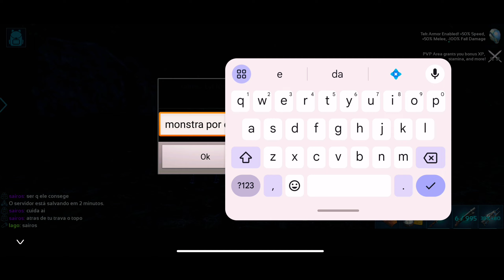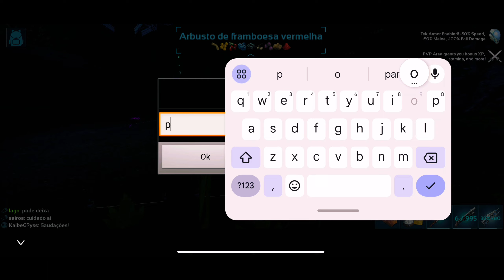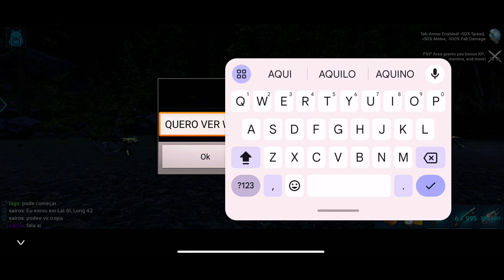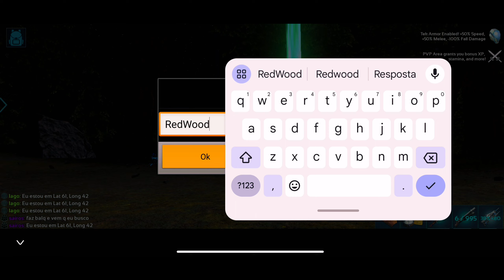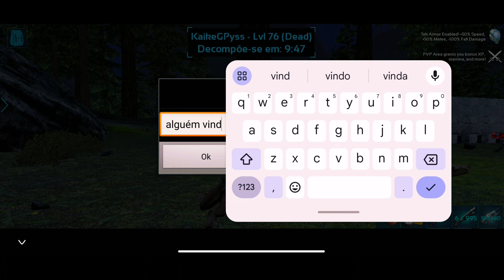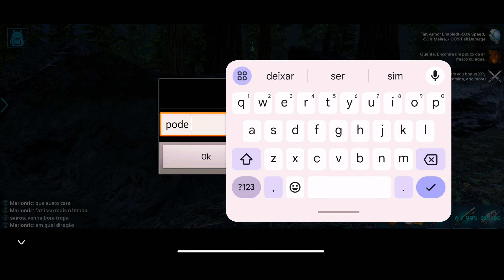MELHORES MOMENTOS EVENTO PVP - DESAFIO RAID RED | ARK MOBILE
MELHORES MOMENTOS DO NOSSO EVENTO PVP RAID NO MEU SERVIDOR!

🎮VENHA FAZER PARTE DO NOSSO SERVIDOR OFICIAL DO CANAL: IAGO GAMES IG PVX MÉDIO.

Meu celular:

Xiaomi 12 T
256 GB de memória
8 GB de Ram
Processador: 4x 2.85 GHz Cortex-A78 + 4x 2.0 GHz Cortex-A55
Chipset: Dimensity 8100 Ultra MediaTek
Android: 13
MIUI : 14